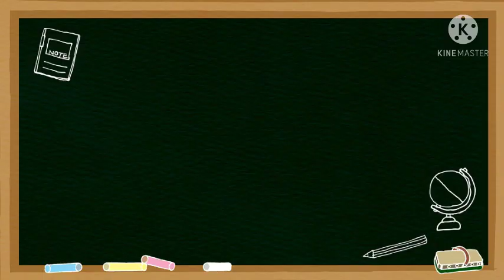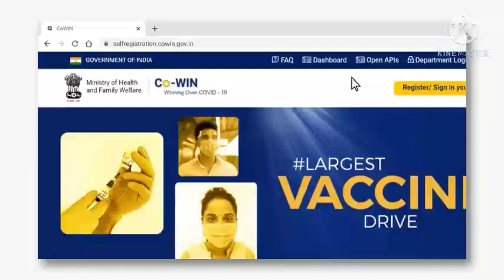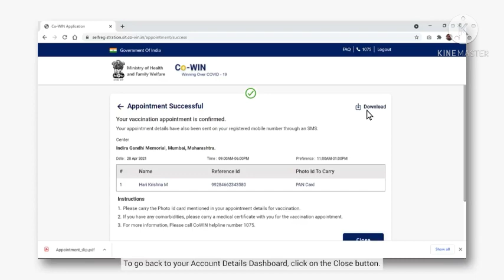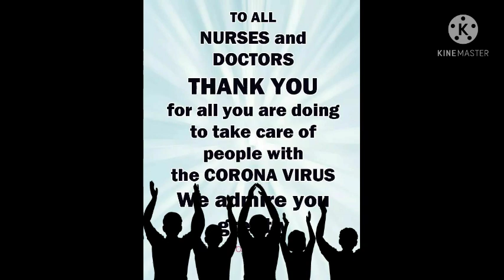Fight Corona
An Awareness video created by the students of Commerce Department